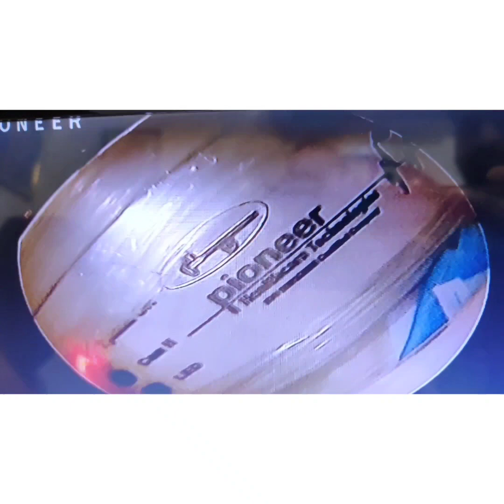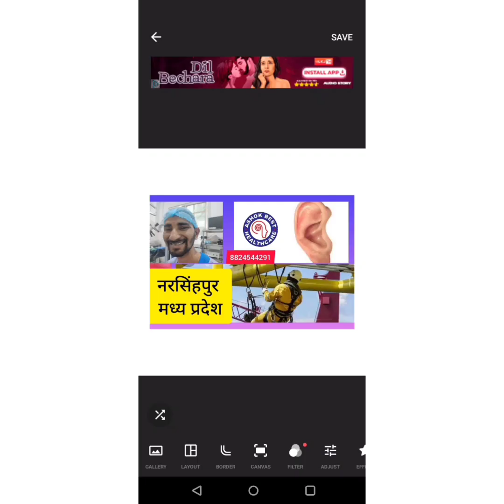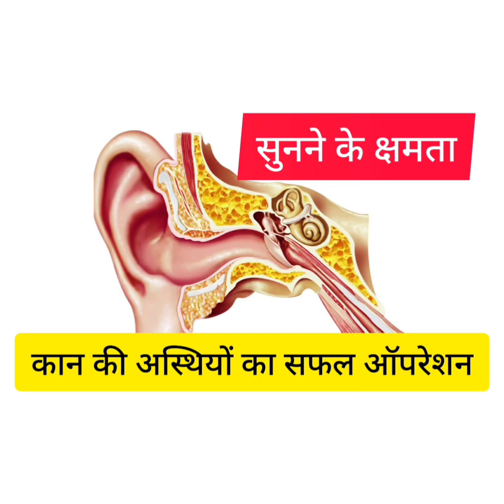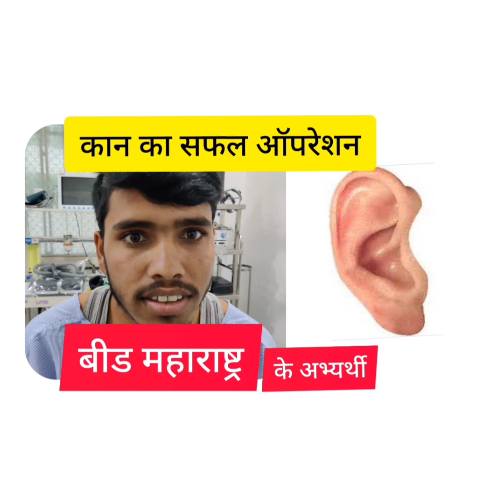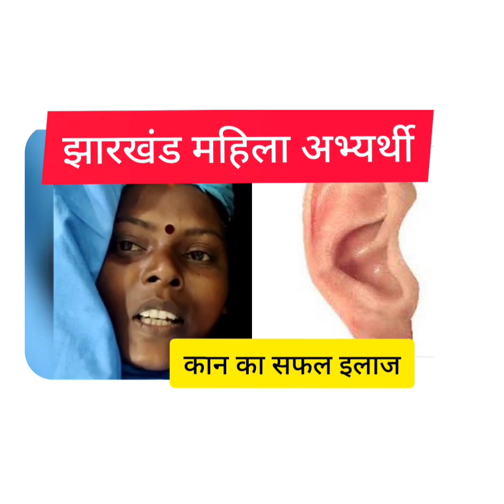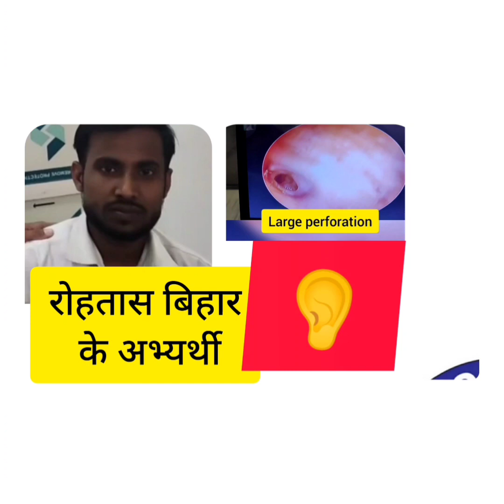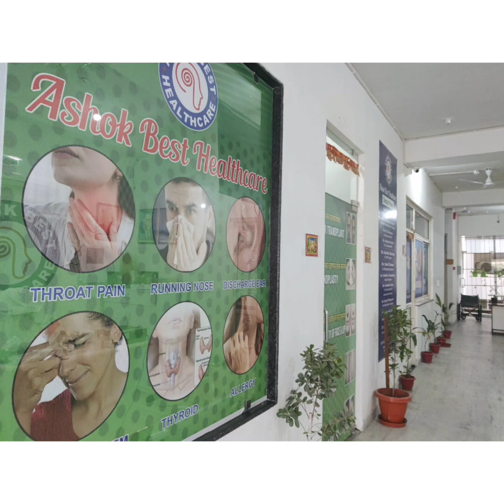कान का सफल ऑपरेशन,झरग्राम वेस्ट बंगाल WB के अग्निवीर अभ्यर्थी ashokbest SSCGD AGNIVEER 8824544291